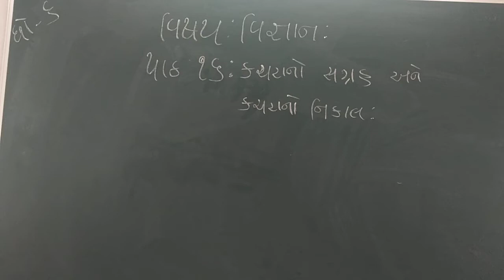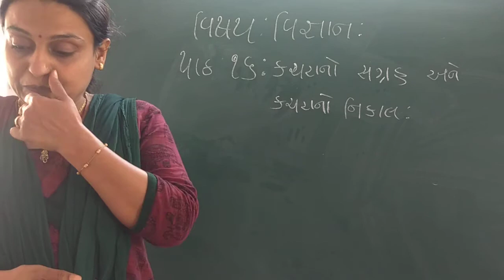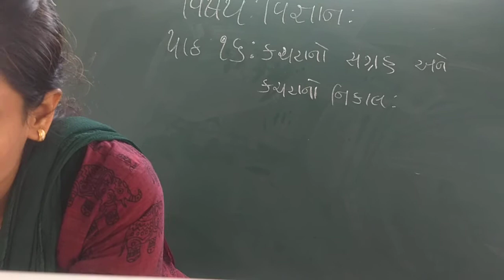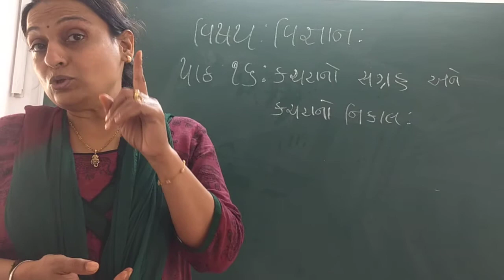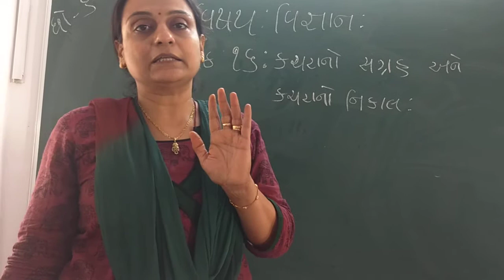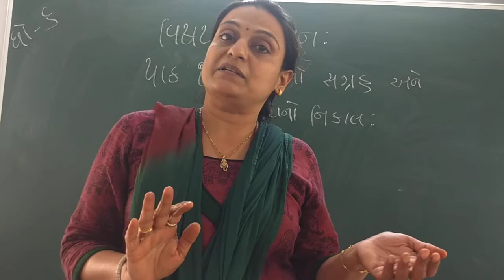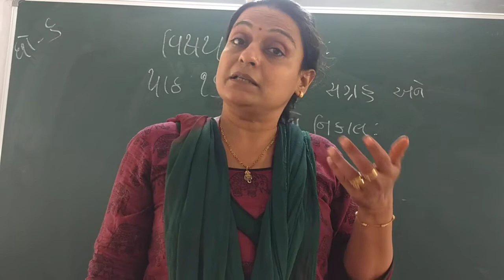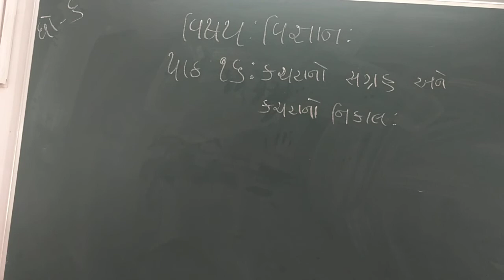GUJ MED STD 6 SUB SCI CH 16 P 16 REVI